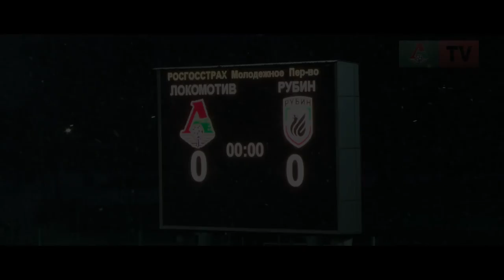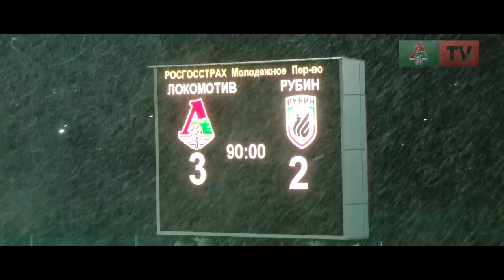«Локомотив» (мол) - «Рубин» (мол) - 3:2. Обзор матча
Молодежная команда «Локомотива» победила «Рубин» в 19-м туре первенства России. Обзор матча от «Локо-ТВ».

«Локомотив» (мол) – «Рубин» (мол) – 3:2 (1:0)
Голы: Галаджан, 37 (1:0). Галаджан, 61 (2:0). Дорофеев, (с пенальти) 65 (3:0). Макеев, 84 (3:1). Яковлев, 87 (3:2)
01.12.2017